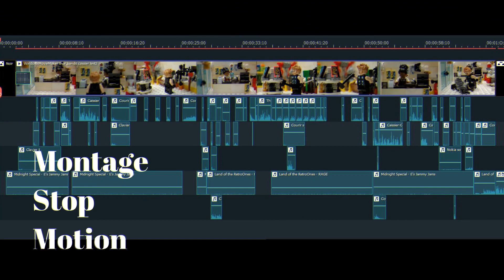La quête du Marteau - Bêtisier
Voici le bêtisier du précédent Stop Motion ! Si vous ne l'avez pas vue, voici le lien :

Mon père ma aidé volontier pour faire le doublage de Thor et avec beaucoup d'humour !
En espérant que ce bêtisier vous a plu !

Distribution :
Thor : Mon père / SKANDAi
Bandit : @LEGOEwenYT

MUSIQUES :
Midnight Special - E's Jammy Jams
Land of the RetroOnes - RAGE